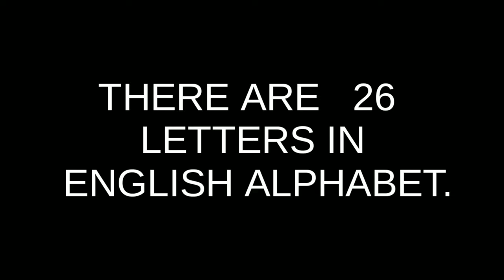English alphabet Lecture #01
basic alphabet
 of English